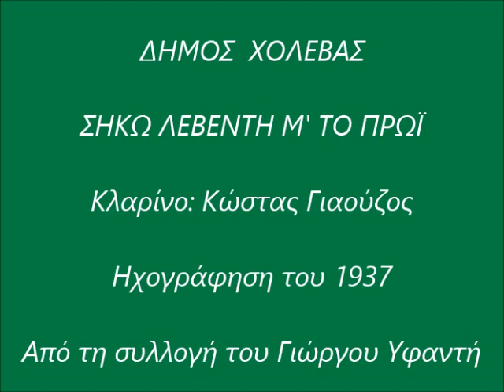ΔΗΜΟΣ ΧΟΛΕΒΑΣ - ΣΗΚΩ ΛΕΒΕΝΤΗ Μ' ΤΟ ΠΡΩΪ